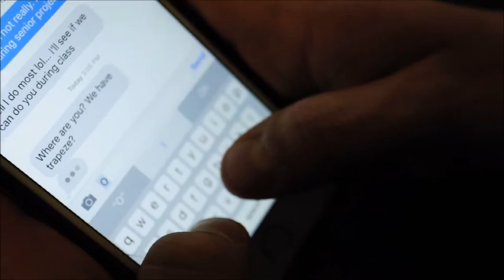DSA Senior Video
Directed by: Dizaon Phifer (DSLR Canon 70D) and Nadiya Jackson (Nikon)

Edited by: Dizaon Phifer and Nadiya Jackson

Overview: This was made for our graduation as a way of saying bye to our senior theater class of 2016. The task was taken by Nadiya and I, who are as well in the theater class of 2016 but are pursuing a career in film making. This was a fun way to say goodbye. Thank you to my class.

Shot list and Details:
MS: My Shot
MC: My Camera
HS: Her Shot
HC: Her Camera

Shot list: Order is “Shot by Shot” with who shot it and with whose camera it was shot on:

1 - MS, HC: Linnea’s and Sonja’s conversation.

2 - MS, HC: Sonja running around van.

3 - MS, HC: Sonja running towards school.

4 - Denver School of the Arts

5 - MS, MC: Establishing shot of van and school.

6 - MS, MC: Students running through doors.

7 - MS, MC: Aliza freeze frame

8 - MS, MC: Back to students running through doors.

9 - MS, MC: Jimmy spraying Serena.

10 - MS, MC: Again back to students running through doors.

11 - MS, MC: Students running away from building to van.

12 - HS, HC: Van.

13 - MS, MC: Wyatt jumping through window.

14 - MS, MC: Students swarming around van.

15 - MS, MC: Keely climbing through window.

16 - MS, MC: In action shot students running behind van.

17 - MS, MC: Shamus rushing to get in van.

18 - MS, MC: Jonas sitting in van.

19 - MS, MC: Kosko yelling be supple.

20 - MS, MC: Quincy sitting in van.

21 - MS, MC: Sarah shhhing while on phone call.

22 -  MS, MC: Kiana, “I have four math classes.”

23 - HS, HC: Linnea yelling and panoramic of van.

24 - MS, MC: Jafei closing trunk door.

25 - MS, Phone: Kenya Sleeping.

26 - HS, HC: Chris’s phone messages.

27 - HS, HC: Chris J running off down hall.

28 - HS, HC: Pan back of van.

29 - HS, HC: Michael and Alex staring at students in van.

30 - HS, HC: Linnea driving off

31 - MS, MC: Behind van, Van driving away.

32 - HS, Phone: Me and Nadiya editing video.

33 - Thanks.

34 - HS, HC: Christopher B coming out doors confused.